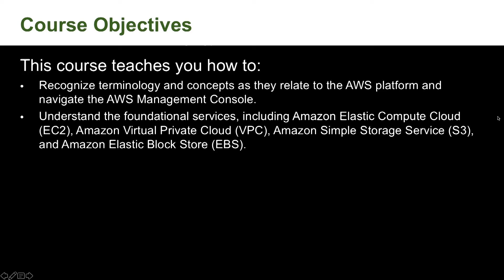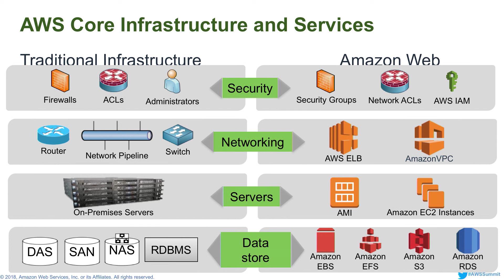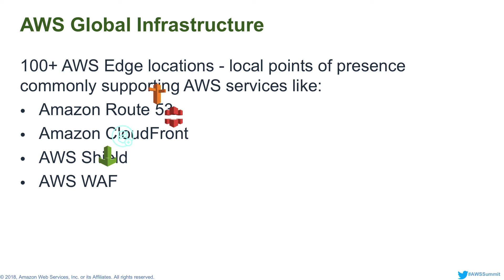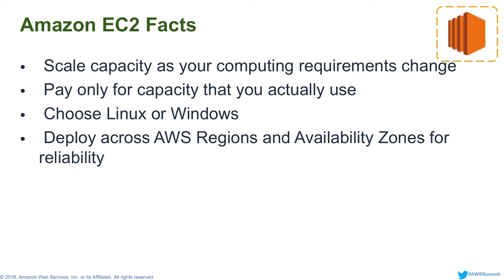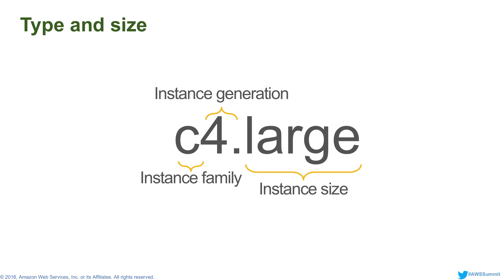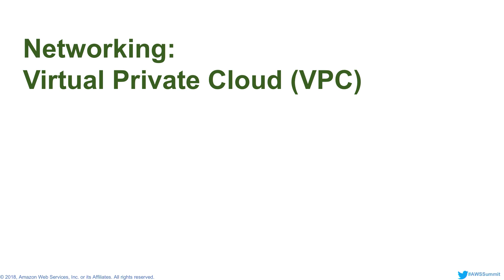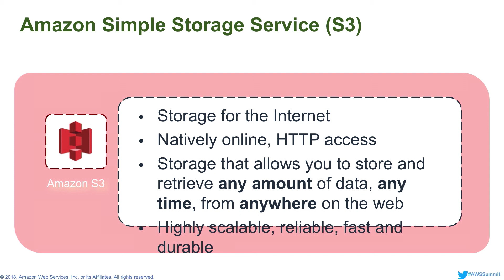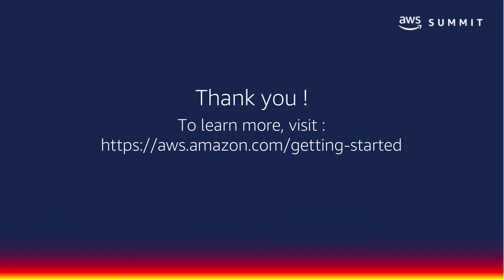Démarrer sur AWS, module 1 - AWS Summit Paris 2018